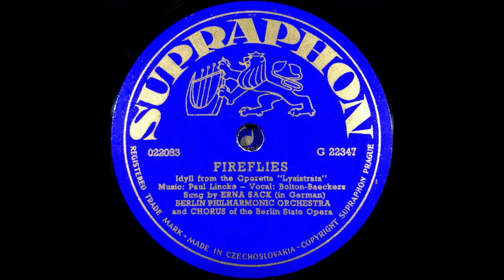ERNA SACK - FIREFLIES, GOLD AND SILVER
022083          G 22347
FIREFLIES
Idyll from the Operetta “Lysistrata”
Sung by ERNA SACK (in German)
BERLIN PHILHARMONIC ORCHESTRA
and CHORUS of the Berlin State Opera

022084          G 22347
GOLD AND SILVER
Waltz